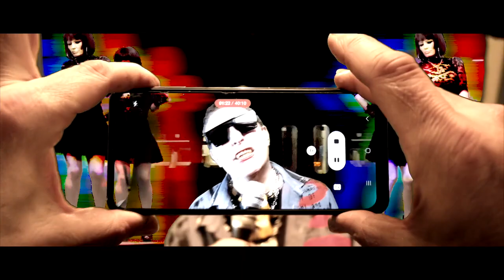ZERO F∆NT∆SY by: PerFect C#nTs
Video Directed by: Richard Heslop and VeeVee.
Words and Music by: Mark Charles and Natalya KD
Produced by: Kevin Armstrong
Edited by: Sam Sharples